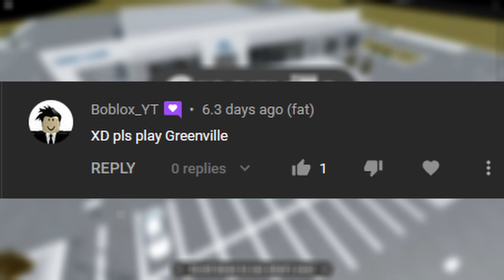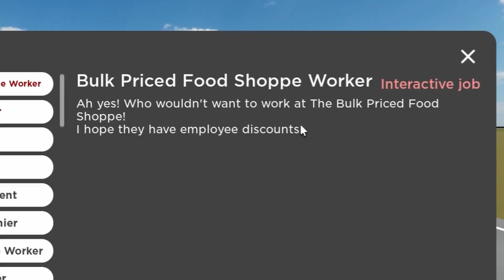BULK AMOUNT PRICED ESTIMATE FOOD SHOPPE WORKER TRADER (Greenville)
24/11/2021: I've have not found the Bulk Priced Food Shoppe as of today.